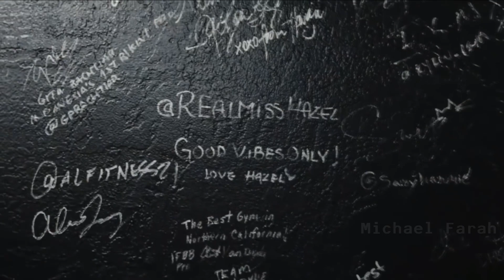OUTLAST THEM ALL [ANGRY]: A Motivational video (Lifting and gym motivation)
How far will you go? Will you give your all and keep working or will you lose it all and quit. Stop talking about it and start doing it. Prove everyone wrong, not with your words but with your determination. One step at a time, one sacrifice at a time you can reach the top and be the best version of you. Stop waiting for someone to come push you, now is the time to take action. Keep fighting and push through anything in your way. GO GET IT!